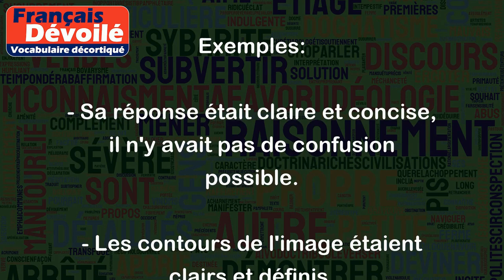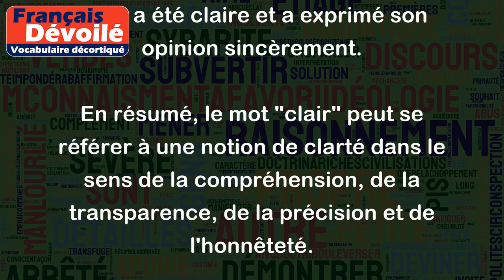Clair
Le mot "clair" peut avoir plusieurs significations selon le contexte dans lequel il est utilisé :
1. Qui est facile à comprendre ou à voir :
Exemples:
- Le professeur a donné des explications claires sur la leçon.
- La nuit était claire, on pouvait voir les étoiles.
2. Qui est transparent ou lumineux :
Exemples:
- L'eau de la rivière est claire, on peut voir les poissons nager.
- Les rayons de soleil éclairent la pièce, la rendant claire.
3. Qui est net ou précis :
Exemples:
- Sa réponse était claire et concise, il n'y avait pas de confusion possible.
- Les contours de l'image étaient clairs et définis.
4. Qui est franc ou honnête :
Exemples:
- Il a été clair avec moi dès le départ, je savais exactement ce qu'il attendait de moi.
- Elle a été claire et a exprimé son opinion sincèrement.
En résumé, le mot "clair" peut se référer à une notion de clarté dans le sens de la compréhension, de la transparence, de la précision et de l'honnêteté.